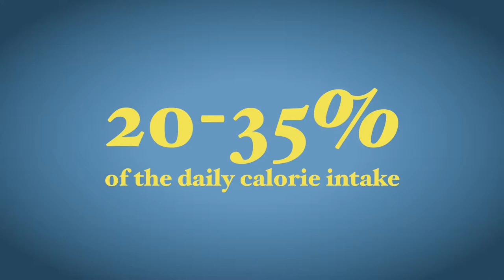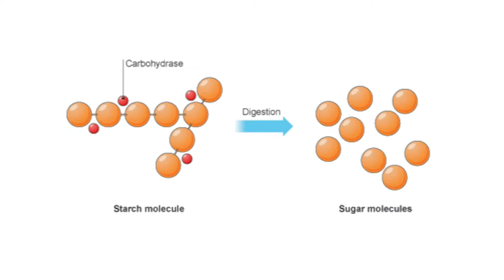5 Vital Nutrition Recommendations For Athletes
What you eat and when you eat plays a significant role in your athletic performance. Athletes have different nutritional needs from the average person for the simple reason that they put more stress on their bodies and require more nutrients to compensate for this.

Here are some quick guidelines to follow to ensure you as an athlete meet your dietary needs and reach optimal sports performance:

Please share it with friends and family who may need this information.

Thank you for taking the time to watch this. If you are serious about improving your health no matter what your age or circumstances are, and are ready to achieve better results with your weight loss attempts, guaranteed, then join my mailing list where you will receive my weekly newsletter with groundbreaking health, motivational content, recipes, supplement recommendations, easy workouts, as well as many FREE bonuses and special offers.

Best wishes,